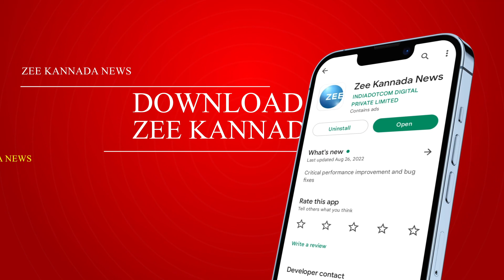Postmaster | Heart attack | ನಾಟಕ ವೇಳೆ ಕುಸಿದು ಬಿದ್ದು ಪೋಸ್ಟ್ ಮ್ಯಾನ್ ಸಾವು..!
ನಾಟಕ ವೇಳೆ ಕುಸಿದು ಬಿದ್ದು ಪೋಸ್ಟ್ ಮ್ಯಾನ್ ಸಾವು..!
ವಿಜಯಪುರ ಜಿಲ್ಲೆ ತಿಕೋಟ ತಾಲೂಕಿನ ಕೋಟ್ಯಾಳದಲ್ಲಿ ಘಟನೆ
ಡಾನ್ಸ್ ಮಾಡುವಾಗಲೇ ಹೃದಯಾಘಾತದಿಂದ ಸಾವು..!